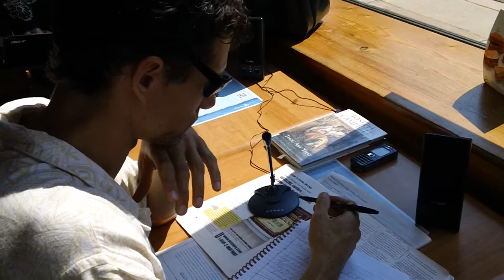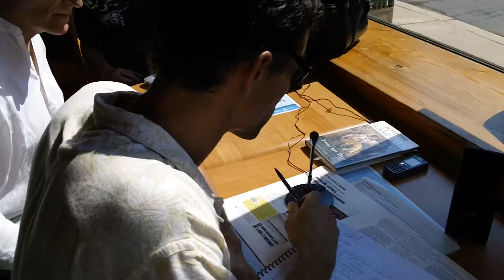Hospital Based Acupuncture 7